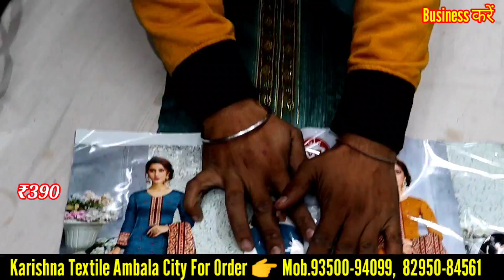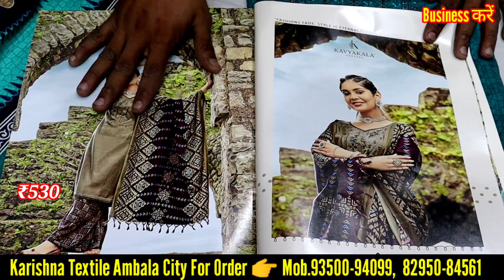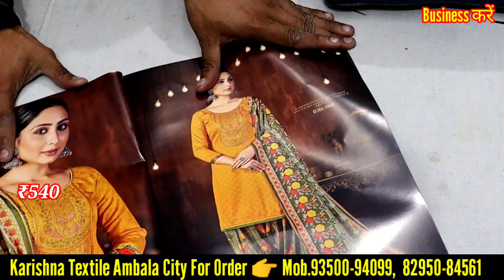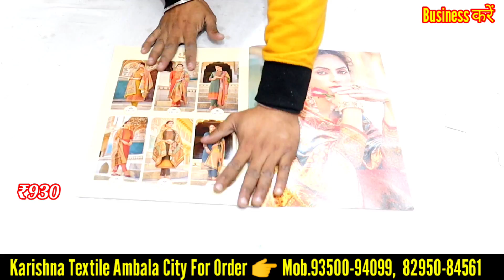₹36 Mtr से शुरू, कश्मीरी वूलन सूट, प्योर aplin, प्योर Pasmina, प्योर cashmilon, Woolen Suit ambala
कश्मीरी वूलन सूट, प्योर aplin, प्योर Pasmina, प्योर cashmilon, Woolen Suit ambala city